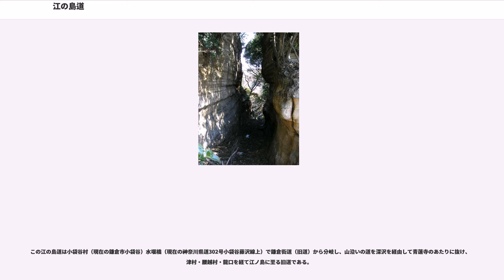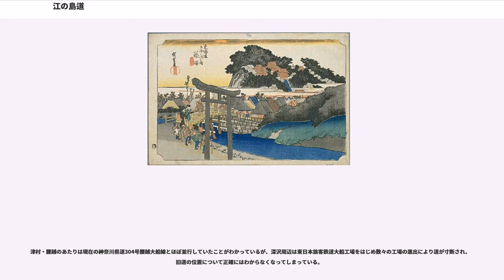江の島道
江の島道（えのしまみち）は旧藤沢宿から龍口を経て江の島に至る旧道。また鎌倉街道を小袋谷から分岐し龍口を経て江の島にいたる旧道も江の島道と呼ばれた。いずれの旧道も江の島へ向かう遊山客や地域住民の生活路としてにぎわい、多くの寺社・旧家が立ち並んでいたが、明治時代以降になると鉄道・新道の開通によって廃れていった。現在では要所要所に残されている道標などが往時の姿をしのばせている。この道標には江の島と深い縁を持つ杉山検校が建てたものが多い。

この江の島道は旧藤沢宿（現在の清浄光寺（通称・遊行寺）周辺）から江の島までの約1里(4Km（キロメートル）)を結ぶ旧道で、龍口までは現在の国道467号とほぼ並行している。

清浄光寺門前の遊行寺橋はかつて大鋸（だいぎり）橋という名で、旧東海道が境川を渡る橋であった。明治初期まではこの橋のたもとに大きな鳥居が立っており、多くの浮世絵に描かれている。この鳥居は江島神社の一の鳥居と称され、江の島道の入口にあたっていた。鳥居の脇には道標が立っていたという。現在清浄光寺内真徳寺の庭内に「江の島弁才天道標」がある。鳥居は関東大震災後の道路の拡幅工事等で撤去され、1881年（明治14年）に建てられた3代目の鳥居の袴石は清浄光寺の宝物館の前に保存されている。

ここから南下する国道467号は「遊行通り」と呼ばれており、途中から藤沢駅方面に分岐する。この分岐点には杉山検校が建てた道標が残っている。国道と分かれた「遊行通り」は、神奈川県道306号藤沢停車場線と名を変え藤沢駅北口に達する（ここから左折して進んだところに藤沢市役所新館があり、その脇に杉山検校が建てた道標2基が並んでいる。これらは国道467号の東側にある本館前庭から近年移されたもので、もともとは藤沢宿近くと辻堂から移設されたものである。これ以外に「従是右江嶋遍/當所龍口」と刻まれた平頭角柱型道標も並んでいる）。

藤沢駅北口広場からは東海道本線の下を歩行者用の地下道で抜けることができる。地下道を出たところが南口広場で、正面に江ノ島電鉄線藤沢駅と小田急百貨店藤沢店が入る江ノ電ビルが建っている。そのビルの東側から鵠沼石上地区を南下する「ファミリー通り」商店街がかつての江の島道である。1km弱で緩やかな下り坂になり、下りきったあたりがかつて「石上の渡し」があった場所である。境川はここから江ノ島電鉄線のあたりまで曲流していた。

そのまま進むと道は東にカーブし、国道467号と交差して「上山本橋」で境川を渡る。橋の先にはミネベアミツミの工場があり、道は南にカーブする。工場入り口を過ぎたフェンス沿いに1730年（享保15年）建立の鎌倉道道標を兼ねた庚申塔がある。ここを進むと川沿いの道になり、「新屋敷（あらやしき）橋」のたもとで川から離れて緩やかな上り坂になる。

坂を登り切ってしばらく進むと左側に藤沢市立片瀬小学校がある。片瀬小学校の南門脇に杉山検校が建てた道標がある。左奥に泉蔵寺があり、その先で三叉路となるが、左が江の島道である。緩やかなカーブを繰り返す道を道なりに進むと、左奥に密蔵寺がある。山門前に「弘法大師道」と刻まれた道標があり、別の面には「向 江嶋道」と刻まれている。これは杉山検校の道標ではない。密蔵寺の先で三叉路となり、右面に左ゑのし満遍と刻まれた庚申塔と並んで杉山検校が建てた道標が見られる。左が江の島道である。道は緩やかに右にカーブし、しばらくはほぼ直進する。

次に緩やかに左カーブする右側に「片瀬市民センター」があり、その前にも杉山検校が建てた道標が立っている。藤沢市史には2基が記録されている。その先左手に「西行の戻り松」があり、その脇にも杉山検校が建てた道標が見られる。この道標には「西行のもどり松」と裏面に刻まれており、わざわざその裏面が見えるように設置されている。さらに道なりに進むと、上方に湘南モノレールの湘南江の島駅が見えてくる。その手前の三叉路には石造道標があり、右面に「従是右江島遍」、左面に「左龍口遍」の文字が深く彫られている。右手すぐの駅前の交差点で国道467号を渡ると、間もなく江ノ島電鉄の踏切になる。左手が江ノ島駅である。

ここから先は「州鼻通り」と呼び、両側に土産物店、飲食店、旅館などが並ぶ観光地らしい通りとなる。「州鼻通り」の道沿い右手にも最後の杉山検校が建てた道標がある。これはここから170mほど先の地中に埋まっていたものが工事の際に掘り出されたもので、頭部が一部欠落してい...